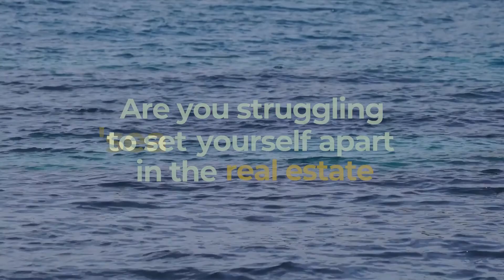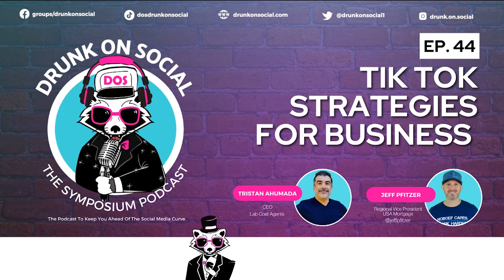Tik Tok Strategies For Business | The Symposium Ep 44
Over the last two years, we have seen the rise of short videos and every big social media outlet has been trying to copy Tik Tok. Can you step up to the challenge of creating 1 Tik Tok Video per day? Tristan explains the strategies for you to embrace video and Tik Tok so that you don’t get left behind. You have an opportunity here to create a massive audience and to use something that is free to bring you business, it’s time to use it!

Highlights:
00:00 Intro Video
02:42 How can you be using Tik Tok?
03:03 What are some niches that you gravitate towards?
04:14 Want to be where the consumers are?
05:19 You’re going to have to take some time to do research.
08:48 Incorporate creating Tik Tok content into your schedule?
12:12 Have you ever used Viva video?
12:55 How often should you post to Tik Tok?
13:48 You have to commit to doing Tik Tok Videos.
16:40 Don’t forget the captions and a solid title.
18:21 Have a great hashtag and a great title.
19:35 Don’t makeup excuses.
21:09 Tristan opens up for live questions on the Facebook Group.
31:02 Outro

Tweetable Quotes:
“Every big Social Media outlet has been trying to copy TikTok.” -Tristan Ahumada
“You say you’re barely using Social Media but you also talk about how you want to be where the consumer is, just do yourself a favor and google the most visited websites in the world.” - Tristan Ahumada
“You start off with a hook and you have to practice a few times. If you’re not recording, you can screw up 20 times.” - Tristan Ahumada
“If you don’t have a video editor, then you will edit but that is okay because the world we live in makes it a lot easier to do it, even from your phone.” - Tristan Ahumada
“You have an opportunity here to create a massive audience and to use something that is free to bring you business, use it.” - Tristan Ahumada
“The moment you settle is the moment you’re just not growing.” -Tristan Ahumada
“We don’t want to bait people into watching the wrong type of videos, so have a great title, have a great hashtag.” - Tristan Ahumada
“Get consistent. Post relevant content to the audience that you want to attract and continue to test.” - Tristan Ahumada